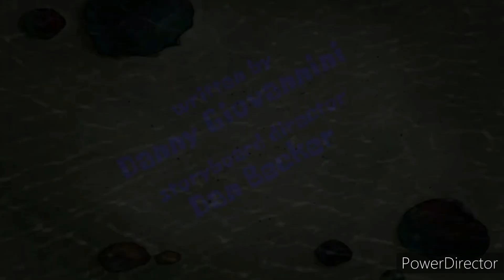SpongeBob Season 13 Fanmade Title Cards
These are not official title cards, they are made by me.

- "Friendiversary" - "Cheeky Hawaii" by Lionel Wendling and Lisa Doby.
- "Funbelievable" - "Curley Shirley Remix" by Otto Sieben.
- "The Goobfather" - "Central Park Breakdown" by Paul Lenart and Bill Novick.
- "Swimming Fools" - "Tentically Speaking" by Nicolas Carr, Sage Guyton and Jeremy Wakefield.